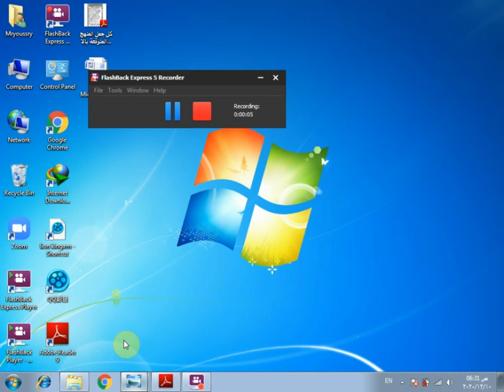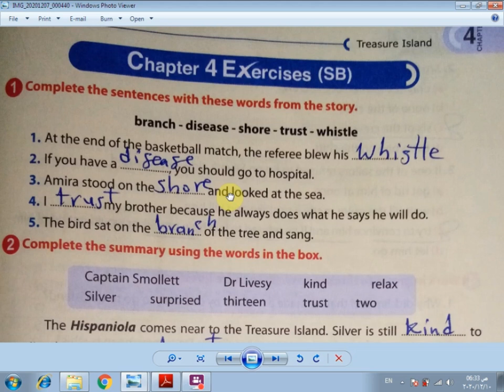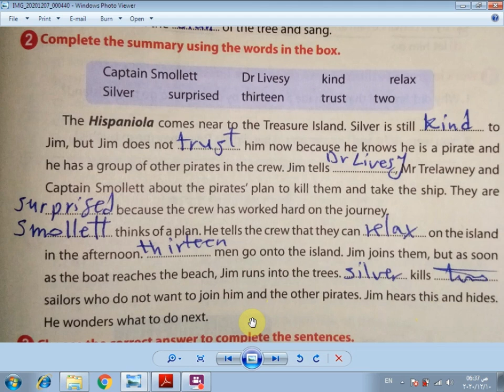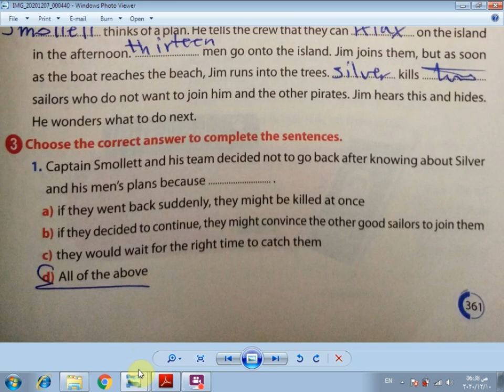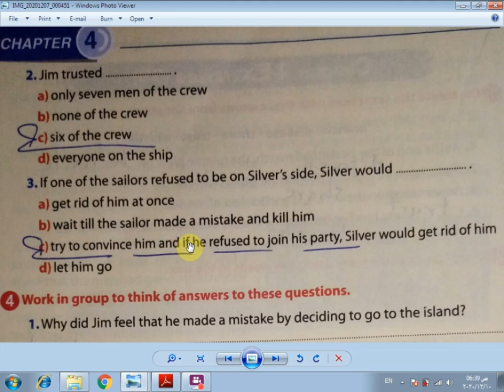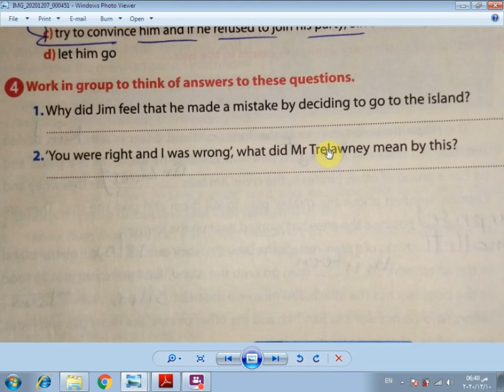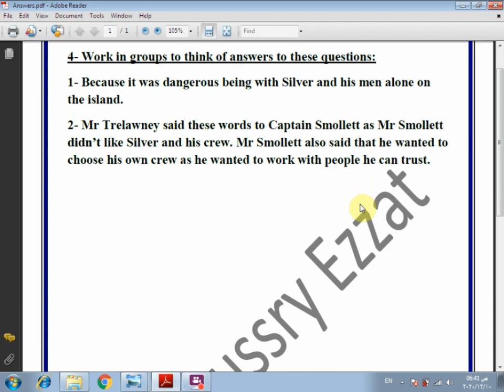حل تدريبات كتاب الوزارة جزيرة الكنز Treasure Island (Ch 4) S.B الصف الاول الثانوى